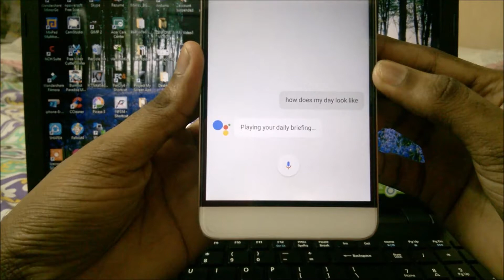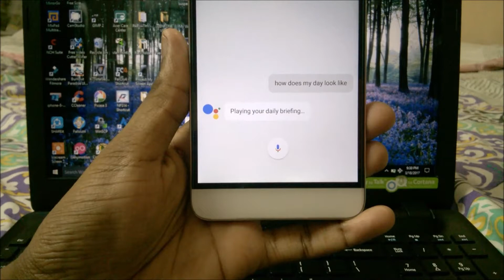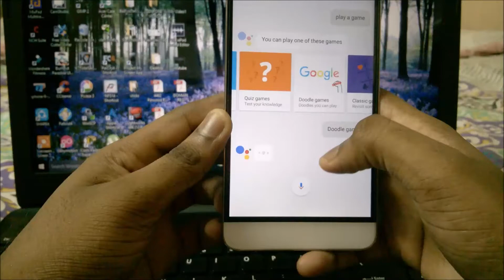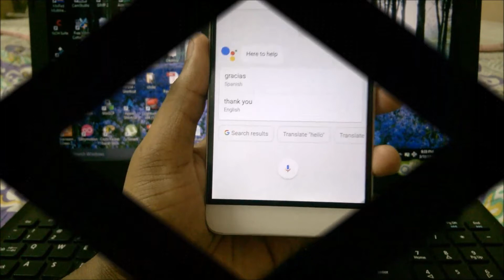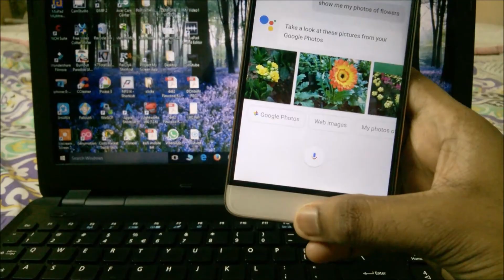Google Assistant Top 7 Hidden Features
The much loved Google Assistant from the Google Pixel devices is finally making its way to all Android devices running Android 6.0 Marshmallow and higher. So, if you have just got the Google Assistant on your device, we show you the best Google Assistant tricks, hidden features and Ok Google commands that you will love.